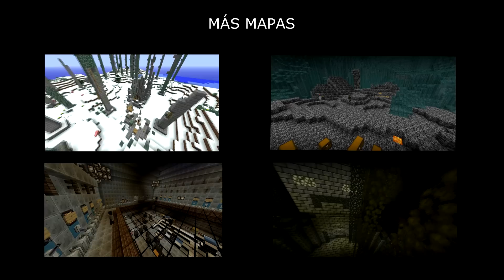La Guerra del Tiempo 2 | DESCARGAR | Singleplayer 1.6.2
●▬▬▬▬▬ DOWNLOAD▬▬▬▬▬▬●

●▬▬▬▬▬ INFO  CREADOR ▬▬▬▬▬▬●